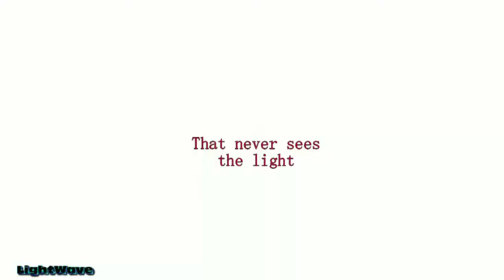Break My Mind MultiFandom MEP (Full)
This MEP turned out amazing 💞 Thank You Everyone who joined. I can't wait for the Christmas MEP to be done😊.

I also planned to do a Christmas Collab and a New Year's MEP. Look forward to it😉

Intro- ElenaPrime

Part 2- TechnoPlush (Evangelion)

Part 9- TechnoPlush (Overlord)

Once again Thank You Everyone who joined. This MEP turned out incredible 💞

Catch you all next time 🎄